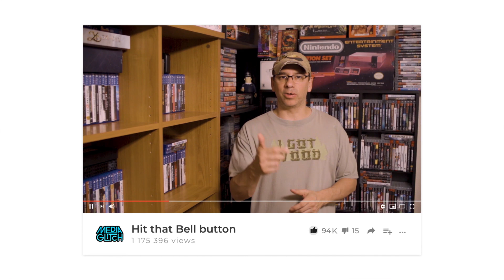10 popular video games I have never played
10 popular video games I have never played. Here it is. The list of video games that everyone loves but I have never played before. Let me know in the comment section if you think any of these are worth playing today and are there any popular games out there that you still need to play?